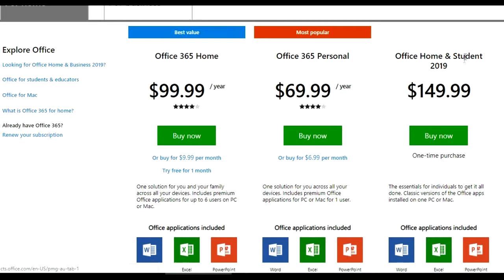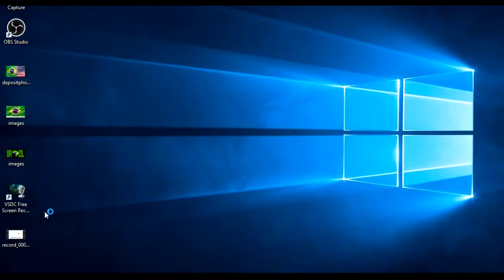HOW TO GET ANY VERSION OF MICROSOFT OFFICE FREE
I WILL NOT BE HELD FOR ANYONE BREAKING ANY LAWS THIS VIDEO IS FOR EDUCATION PURPOSE ONLY TO ALLOW STUDENTS OR ANYONE THAT CANT AFFORD MICROSOFT OFFICE TO BE ABLE TO  INSTALL FOR FREE BEFORE THEYRE ASSIGNMENT IS DUE...